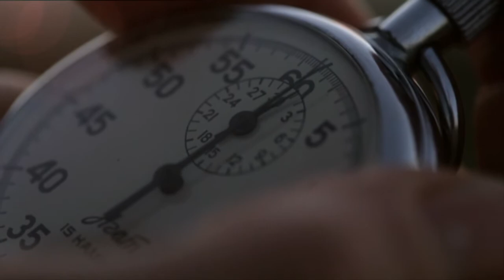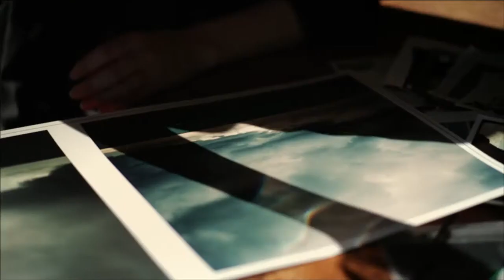MATUA Video for Launching Event in Jakarta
Video from MATUA Village

This Video belongs to Matua Village, New Zealand. I upload this video just for blogging needs.